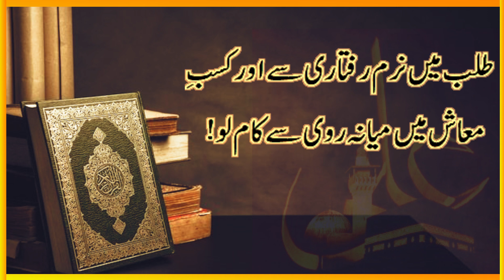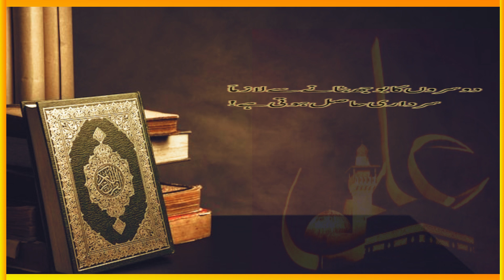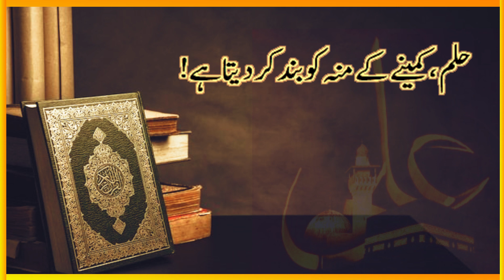Hazrat Ali ke Aqwal/Hazrat Ali Quotes/Quotes of Hazrat Ali in Urdu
HELLO YOUTUBE
In this video, I will share motivational and life changing quotes of Hazrat Ali R.A in Urdu.